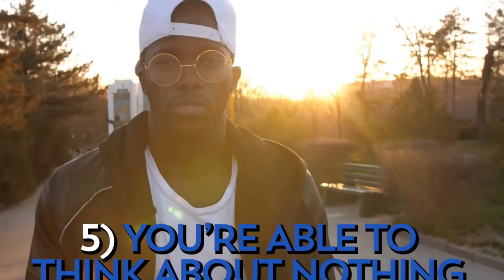Signs You Might Be A Man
"Are you a man? It's hard to tell these days. Watch our well-researched video to find out whether you are indeed a man.